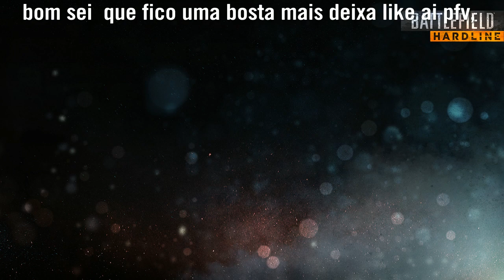O FIM DE KID Ruyales ???